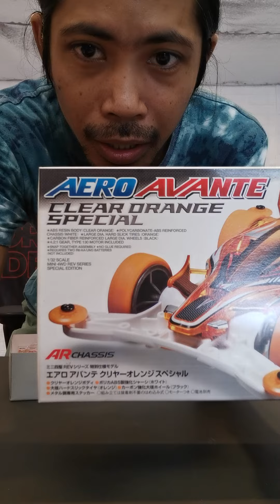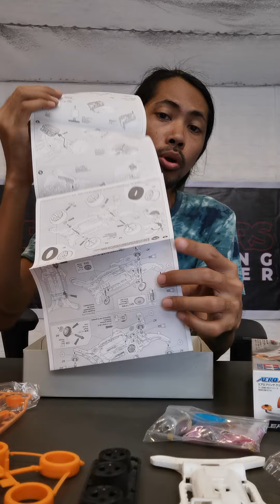Tamiya Aero Avante Clear Orange Special AR Chassis - Unboxing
Unboxing the Aero Avante Clear Orange Special AR Chassis Kit for newbies awareness and additional idea for a ProStock setup

JBSBAvenido